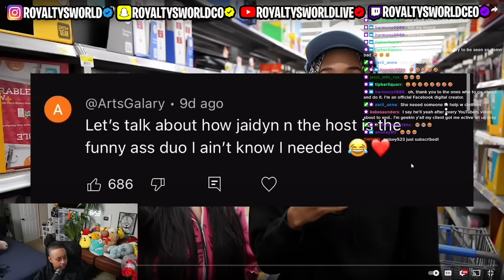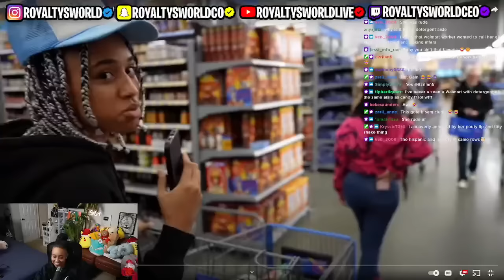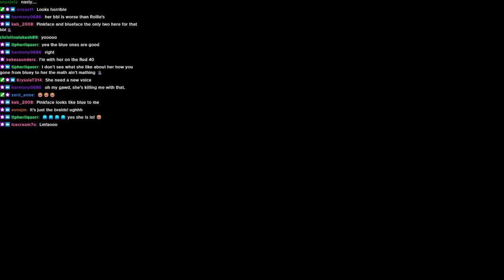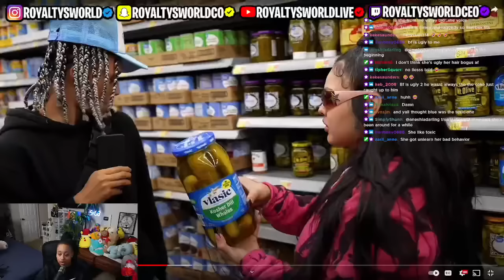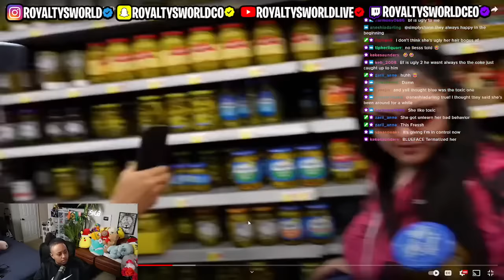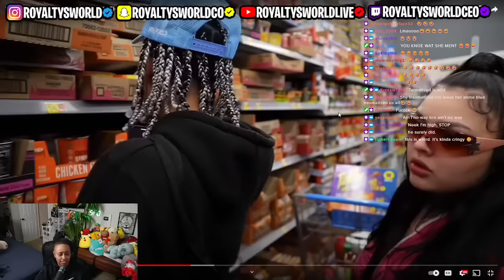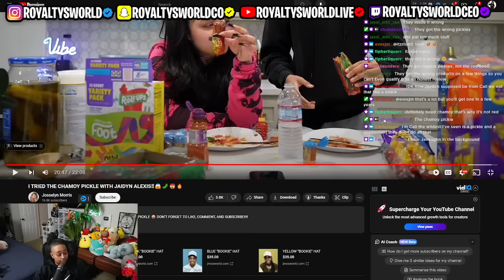Jaidyn is already starting off T0XIC with Stud "PAPI" 🤣 She can't look at ANYBODY 🤣